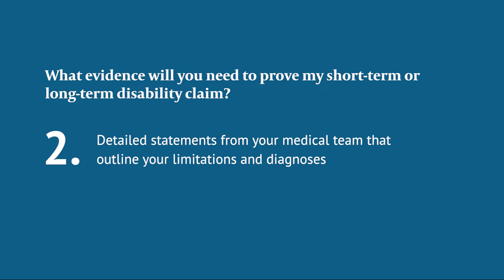How Do You Prove You Are Disabled Under a Disability Insurance Policy?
If you are filing a claim for short-term or long-term disability benefits, you need to be prepared. The insurance company will never take you at your word and pay your case. Instead, you will need compelling evidence that shows that you are disabled and meet all your policy’s criteria.

It is not easy to build up a disability insurance claim, especially when you are dealing with life-changing medical conditions or injuries. Unless you carefully collect all your medical records and other supporting data, you will never get the benefits you deserve. In this video and corresponding article, our respected disability attorneys explain the fundamentals of proving a disability claim.